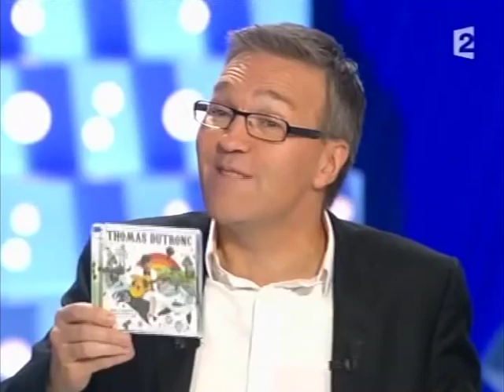Thomas Dutronc - On n’est pas couché 10 novembre 2007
Thomas Dutronc
Album "Comme un manouche sans guitare"
10 novembre 2007
Laurent Ruquier avec Eric Zemmour et Eric Naulleau
France 2